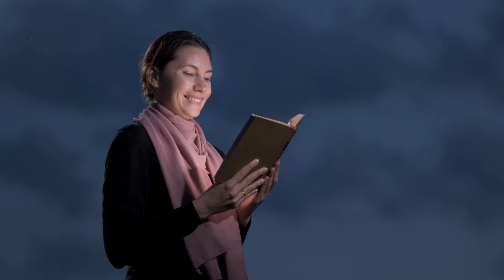Overcoming Challenges with Psalm 34 (Encouragement for Every Season)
Dive into the timeless words of Psalm 34 on Psalms And Prayers Daily, where spiritual seekers find solace and encouragement for their daily journey. Join us as we explore the uplifting verses of Psalm 34, a beacon of hope in times of trial and uncertainty. Whether you seek inspiration, meditation, or a heartfelt prayer, let Psalm 34 guide you to a place of peace and assurance.